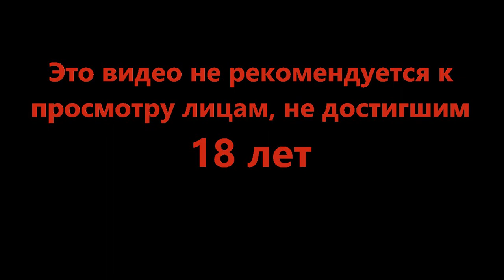Звезда ринга - Exanima #24